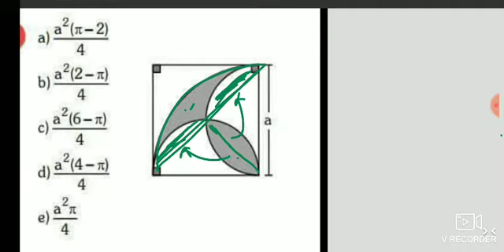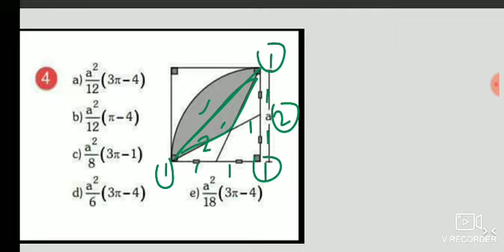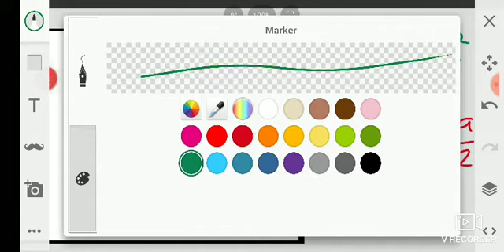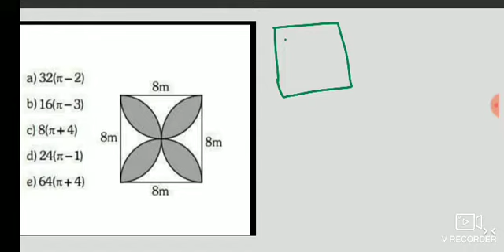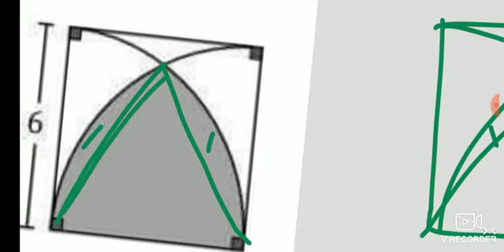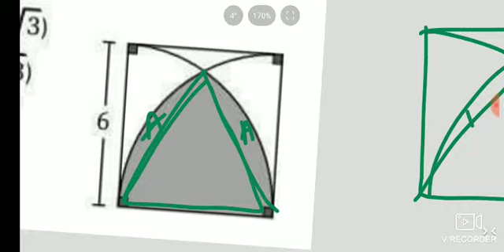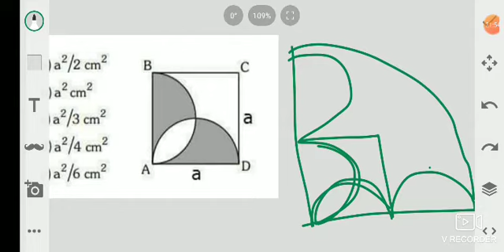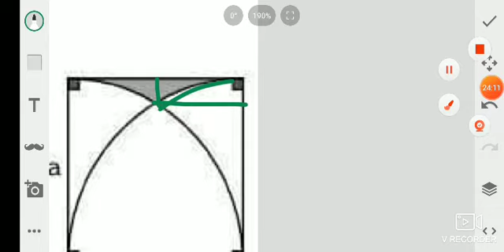Shaded Region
Find different approach to solve this type of questions